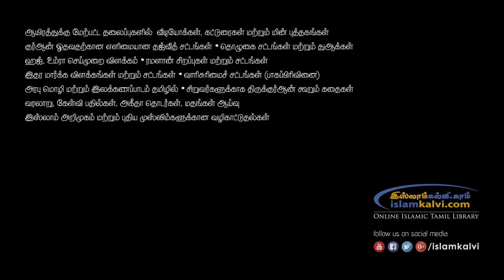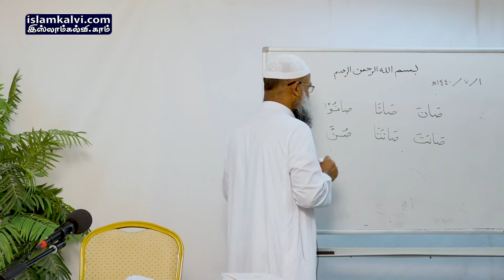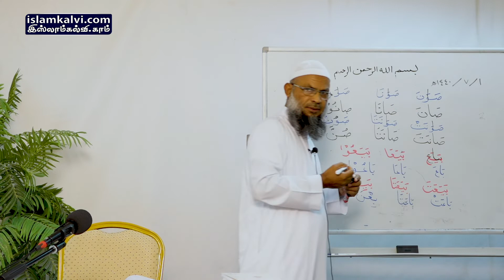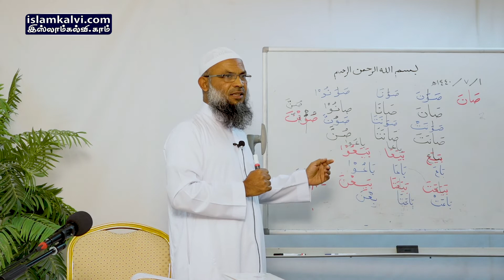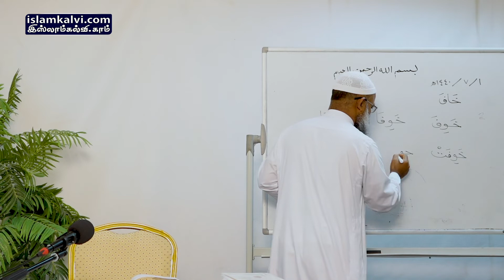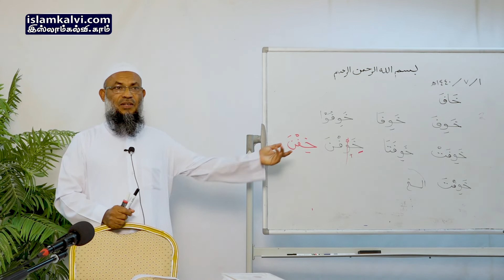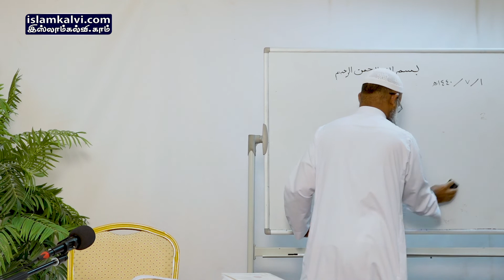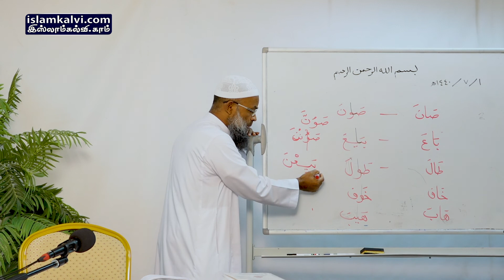[Arabic Grammar Class-048] அரபி இலக்கணப் பாடம் – نحو وصرف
வழங்குபவர்: மவ்லவி K.L.M. இப்ராஹீம் மதனீ

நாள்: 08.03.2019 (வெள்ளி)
இடம்: அழைப்பு மையம், ஸினாயிய்யா, ஜித்தா